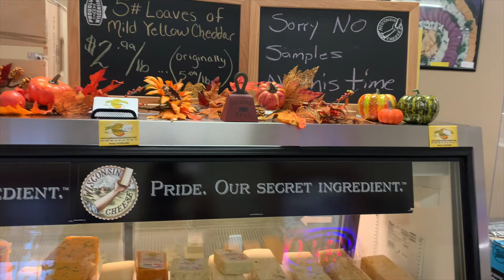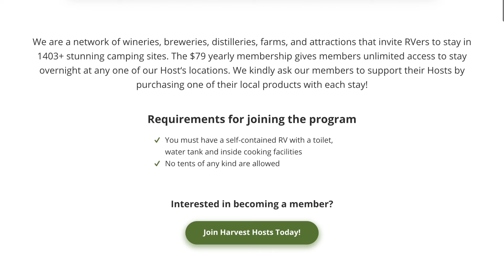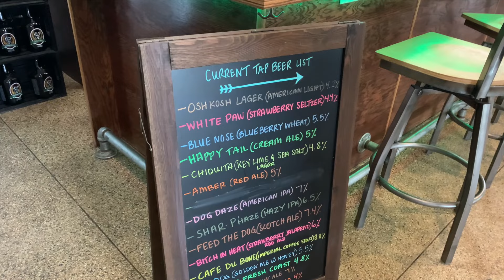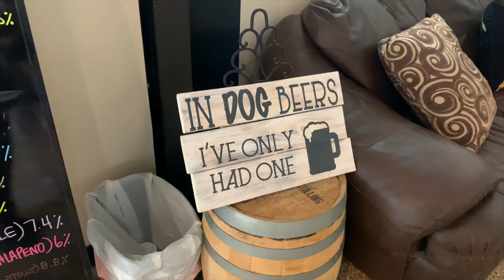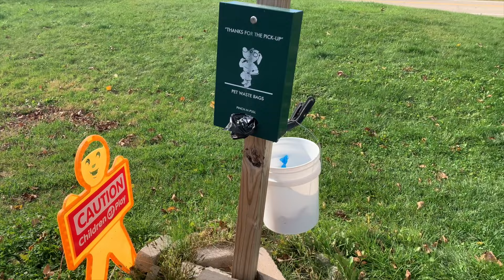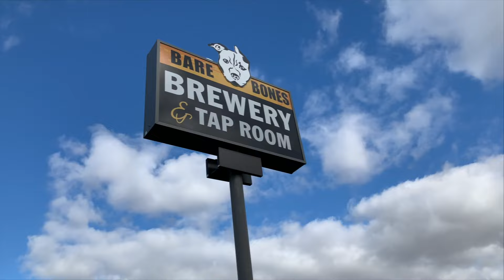Harvest Hosts- FREE RV Camping- RV Newbies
Us, RV Newbies, travel to our 1st Harvest Hosts and camped for free in the parking lot with our membership at Bare Bones Brewery in Oshkosh, WI (a Oshkosh Brewery)- one of the best Harvest Host in Wisconsin. We thing Harvest Host camping is one of the best RV membership clubs to join. We did make a stop to Yellowstone Cheese to pick up a few things from a local Wisconsin Cheese place prior to traveling in our RV to the Harvest Hosts and do a RV onboard propane refill.

We are new to RVing and are happy to take you along for the ride with us, as we feel like we are living in the book...RVing for dummies...sometimes... there is nothing better the feeling the freedom RVing brings us.  We are a RV couple no kids, with a spoiled dog that loves RV travel and feels RV Love every time we head to a new location and show you how to travel in a RV while living the RV lifestyle.

We meet up with friends, Living the Silver Life and have a great stay over night at our 1st Harvest Hosts. Look for future videos with our travels to Door County with Living the Silver Life.

Check out Living the Silver Life @livingthesilverlife

(commissions earned)

Chasing RV Sunshine ☀️
Joel, Deb and 🐕 Maya

⏱ TIMESTAMPS____________
00:00 -Intro
00:29 -Yellowstone Cheese
01:43 - On the road
02:55 - On board propane tank fill
03:51 - What is Harvest Hosts
04:41 - Meeting up with Living the Silver Life-Bare Bones Brewery in Oshkosh, WI
08:39 -Bloopers
09:50 -Closing